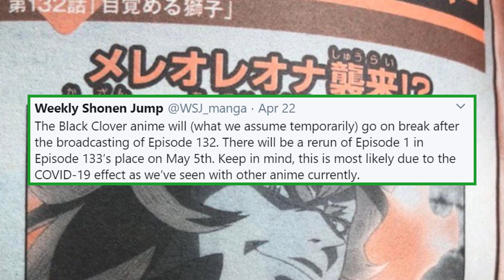Yuuup... BLACK CLOVER NOW TOO... 😭😭😭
Black Clover Anime Gets Hit With That Hiatus Now Too...